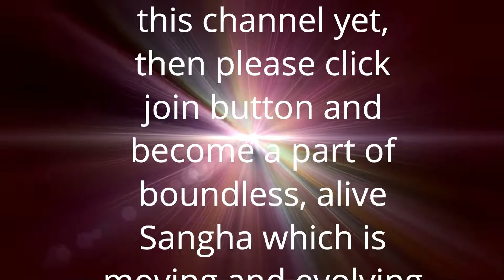क्या एक गुरु के होते हुए दूसरे गुरु के पास जाना चाहिये | Anant Sri